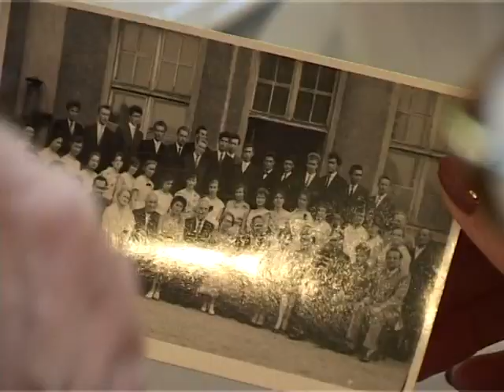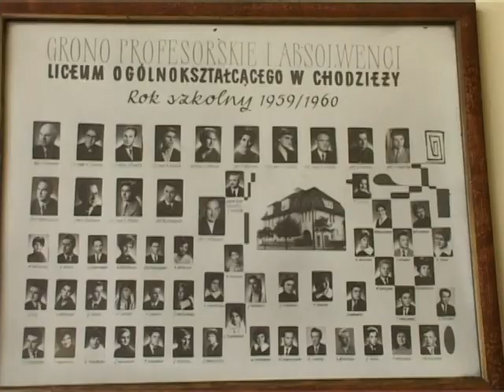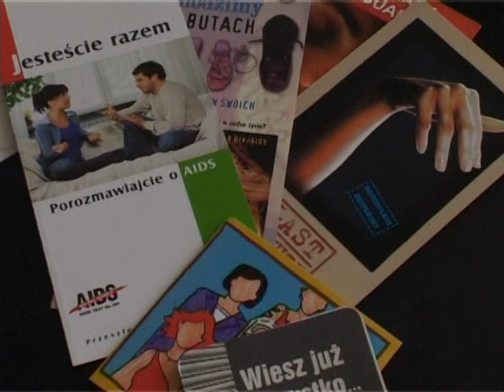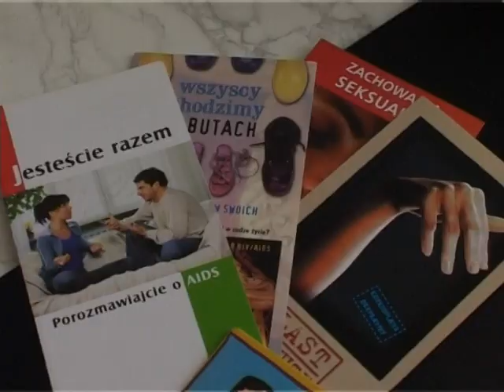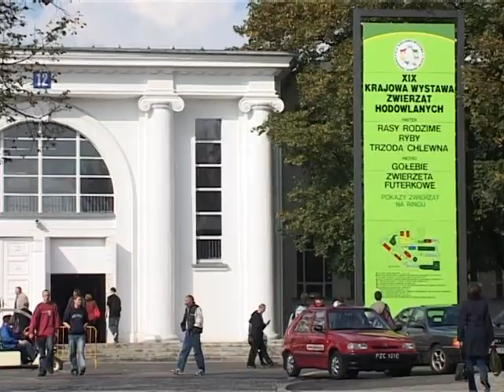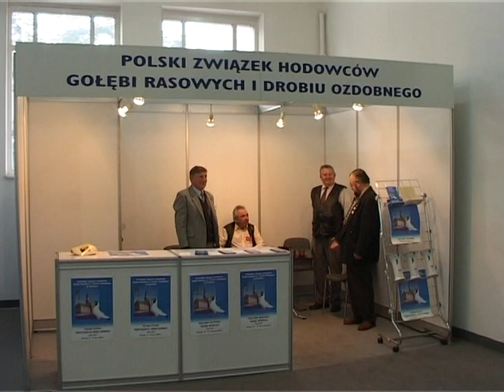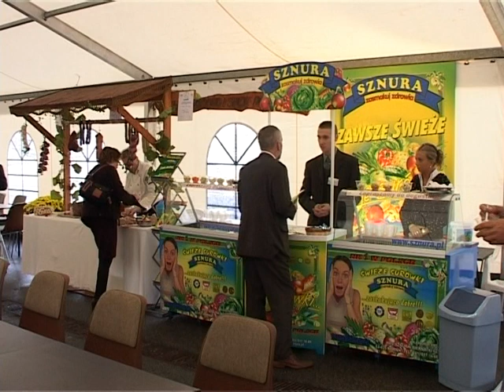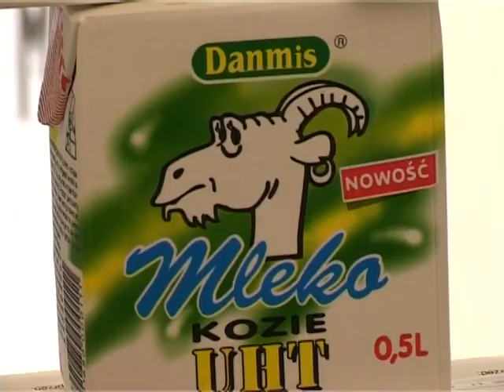Panorama Chodzieska 15.10.2004 r.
Powiat Chodzieski świętuje 25 urodziny! To co działo się w tym czasie, najlepiej obrazują archiwalne filmy, a konkretnie kroniki powiatu chodzieskiego autorstwa Krzysztofa Kaniewskiego.

Naszą podróż do przeszłości rozpoczynamy od maja 2004 roku, a zakończymy na roku 2018.  Niech te 15 lat zapisanych na taśmach filmowych, pozwoli nam czerpać dumę z własnej historii, bogatej kultury i tradycji. Zachęcamy do śledzenia nowych emisji, codzienne na

00:36-05:50 Lekcja przyrody – przedszkolaki w lesie.
05:51-09:50 Pasowanie na ucznia w SP nr 1.
09:52-18:16 Spotkanie absolwentów – Matura 1959.
18:17-22:10 Praca Policji – zatrzymanie z narkotykami.
22:12-36:25 Akcja propagandowa – profilaktyka i inf. wiedzy o HIV i AIDS.
36:26-57:12 Targi Poznańskie – Polagra Farm.
57:13-1:02:48 Koncert jazzowy w Łazienkach Chodzieskich.